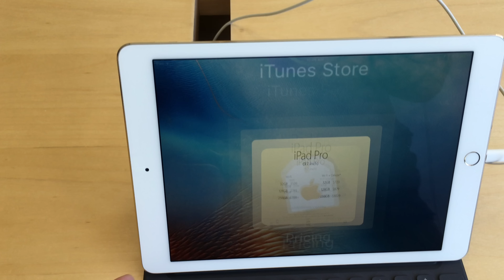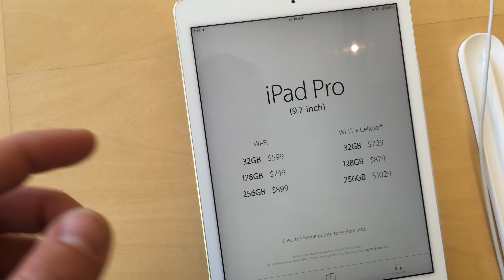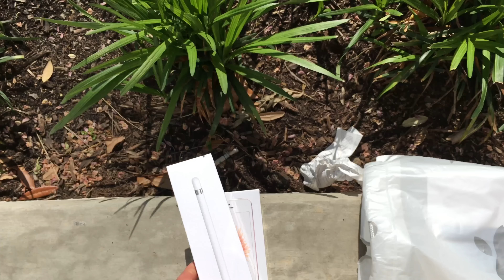iPhone SE Release Day!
I got the new iPhone SE and iPad Pro 9.7 today so I made a vlog of it!
Uber Code: 537at  Lyft Code: TYMOSS